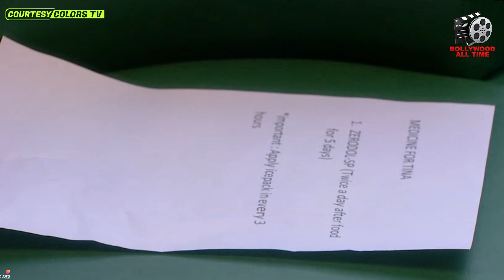BIGG BOSS 16 Update: Tina Shalin Ke Sath Hui Archana Ki Fight, Tina Ko Aaya Shalin Par Gussa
♦ Bigg Boss 16 Contestants : Nimrit Kaur Ahluwalia, Abdu Rozik, Ankit Gupta, Priyanka Chahar Choudhary, MC Stan - Altaf Tadavi, Archana Gautam, Gautam Singh Vig, Shalin Bhanot, Dr. Soundarya Sharma, Shiv Thakare (Bigg Boss Marathi S2 Winner), Sumbul Touqeer, Taslima Bano - Gori Nagori, Tina Dutta, Sajid Khan
■ Bigg Boss 16 Elimination (Evicted) Contestants : Sreejita De, Manya Singh,

For: 2022 Hindi Serials Upcoming Latest News & Twist Latest Official Bollywood Music Audio Video Movie Film Trailer News India Today Latest News 2022

► Watch Bigg Boss Season 16 28th November Full Episode On Colors TV.